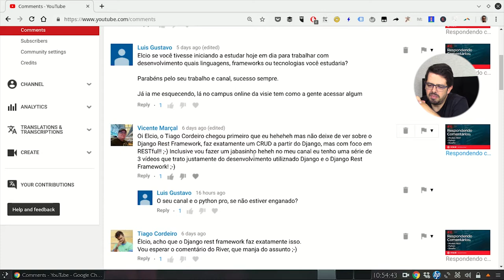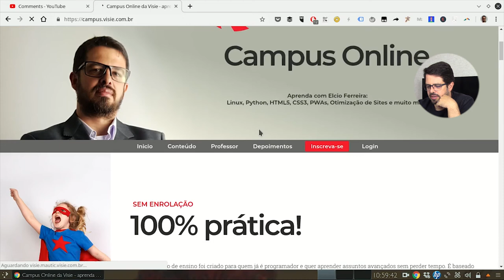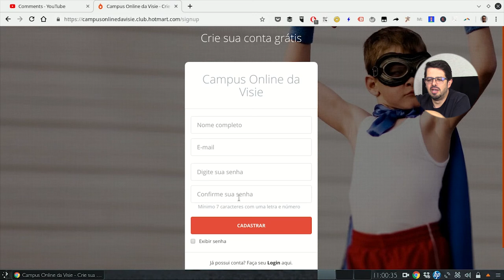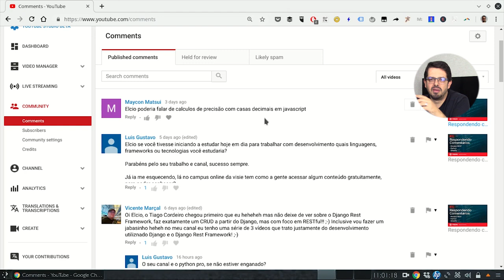Respondendo comentários #7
Opa no vídeo de hoje vou responder aos comentários que a galera deixou pra nós nos últimos vídeos:
*Django Framework
*Tríade base da programação - HTML, CSS e Javascript
*Campus Online
Confira agora!